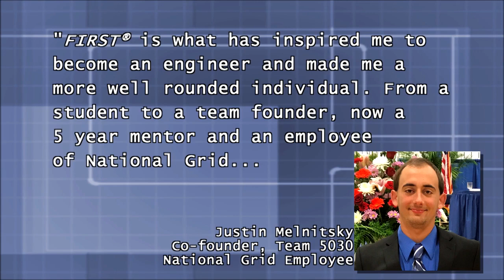FIRST Robotics Competition at SUNY Poly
SUNY Poly hosted the CNY Regional competition of the FIRST Robotics Competition (FRC) on the weekend on March 2, 2018.